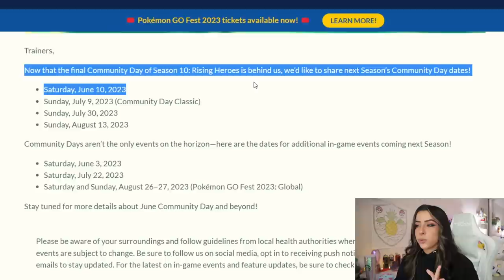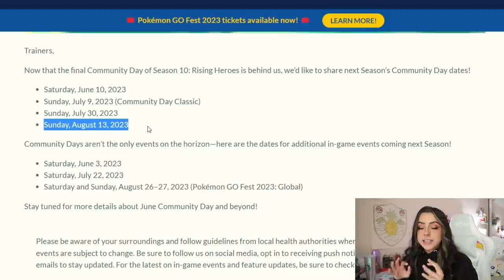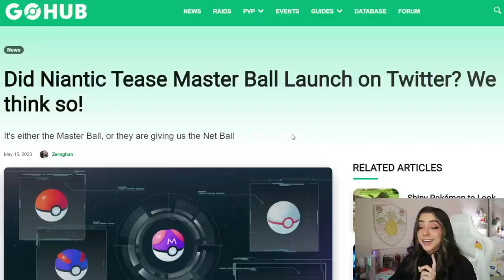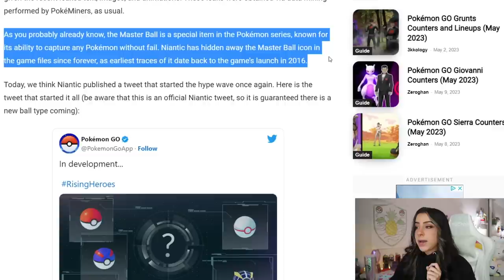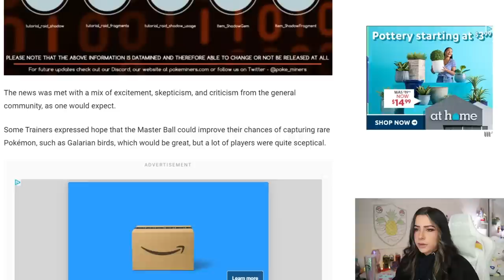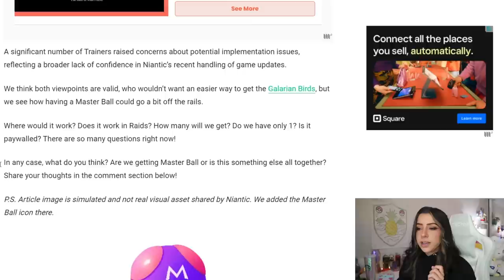New Events And A NEW POKEBALL In Pokemon Go!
We got a few updates this morning! Here's everything we know so far!